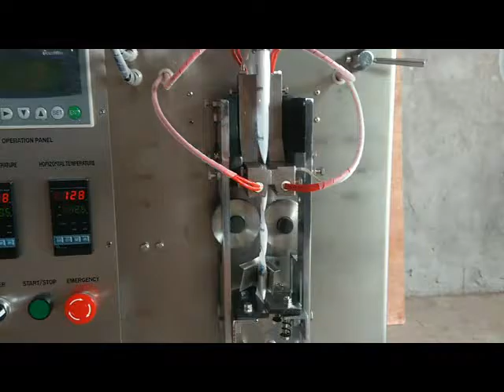ZV-240A packing machine for small granule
ZV-240A could be packed 3 side seal, this machine is suitable for seasoning packing, sugar packing.